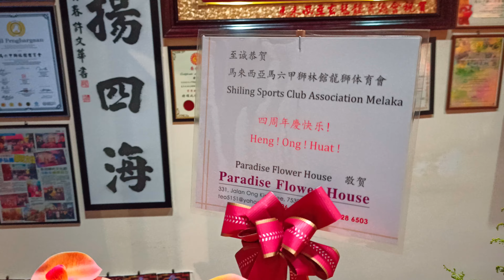Shiling Sports Club Association Melaka 4th Anniversary 2023 - Dragon & Lion Dance